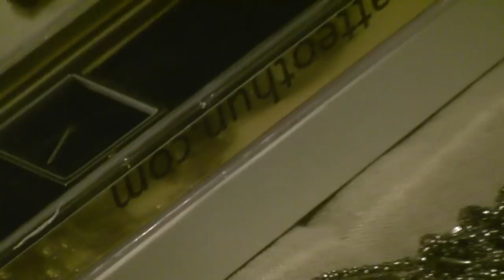Gestolen sieraden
De sieraden die te zien zijn in de video zijn in september gestolen tijdens een woningoverval aan de Herman Gorterstraat in Amsterdam-Zuid. Wie weet waar de sieraden zijn of heeft er informatie over?